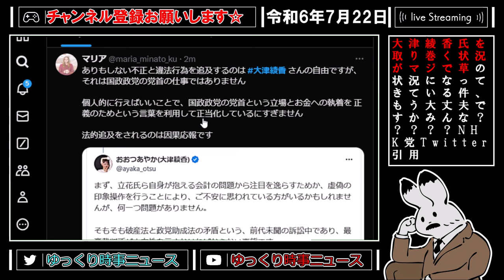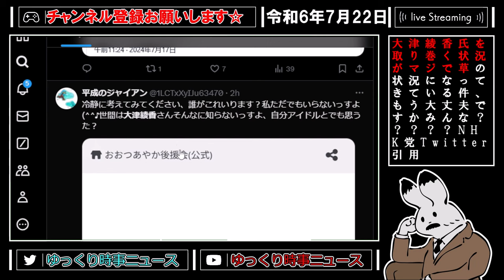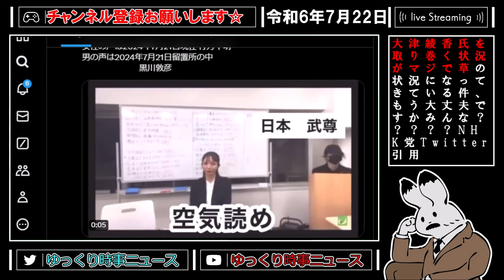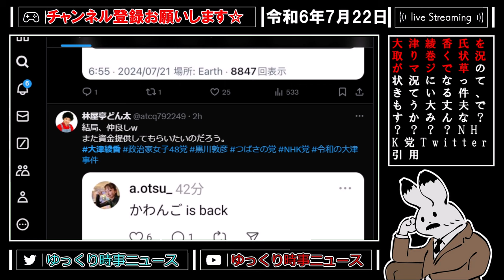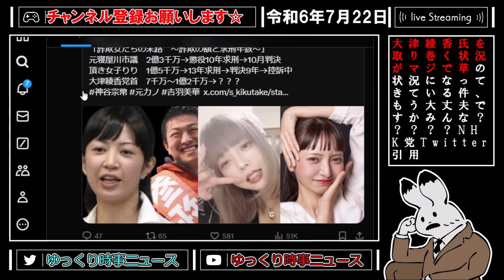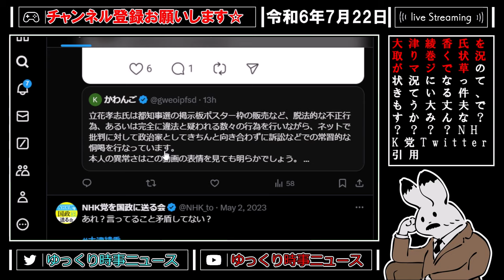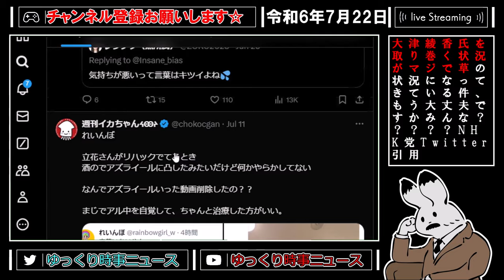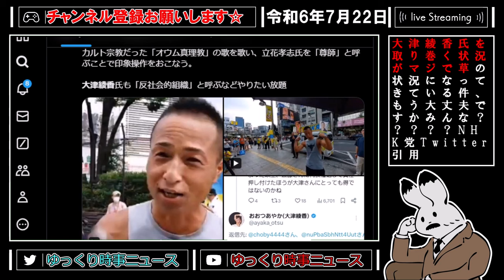【大津綾香 】この世の中でもう、しゃべらない方がいい人がいるという事実を知らない人が多すぎるし、ずっと炎上しているのおかしいと思わないの？【立花孝志 浜田聡 齋藤健一郎 nhk党 柴田 】